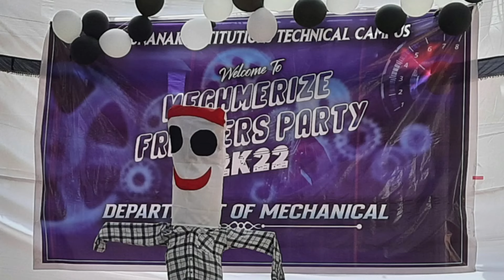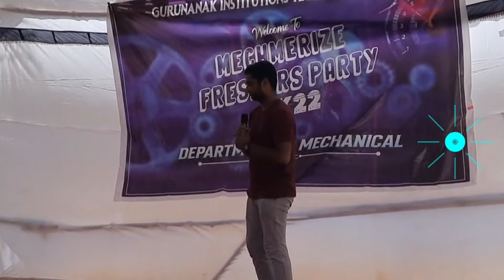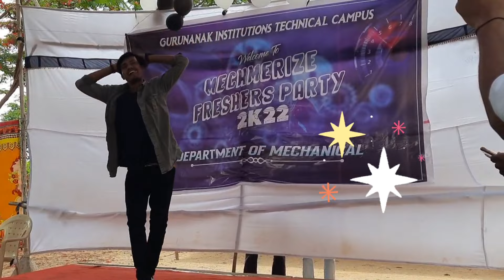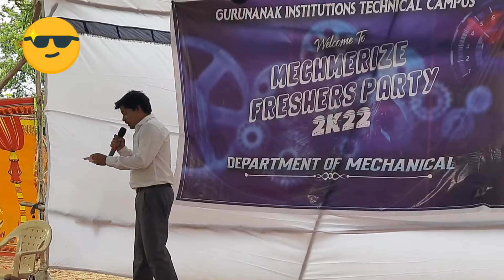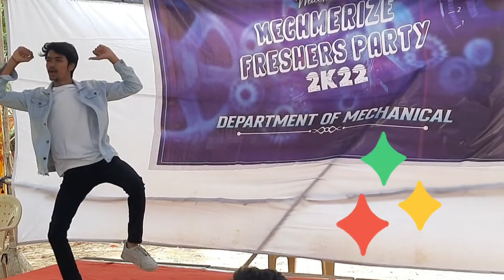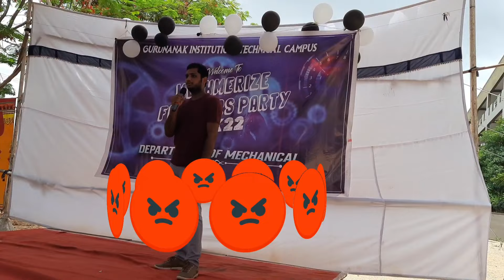Mechmerize - FRESHERS PARTY 2022 - Mechanical Engineering